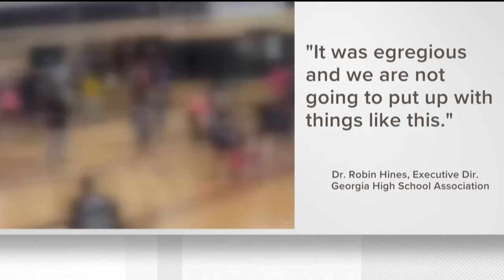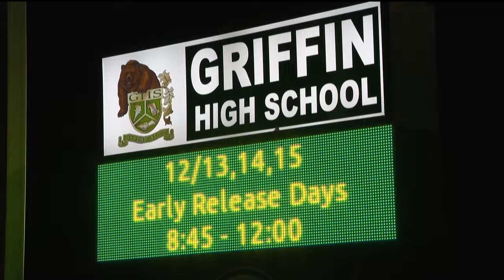Massive brawl between 2 Georgia high school girls basketball teams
The game was ruled a no-contest, and both teams were disqualified from the remainder of the GHSA state playoffs.

11Alive is Where Atlanta Speaks. We believe that news shouldn’t be a one-way conversation, but a dialogue with you. Join in, share your thoughts and connect with new perspectives.